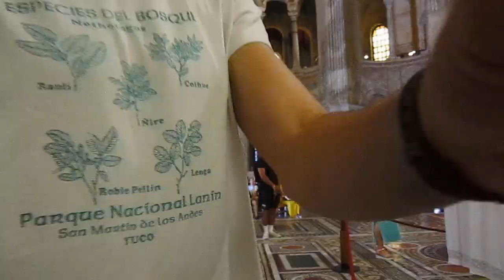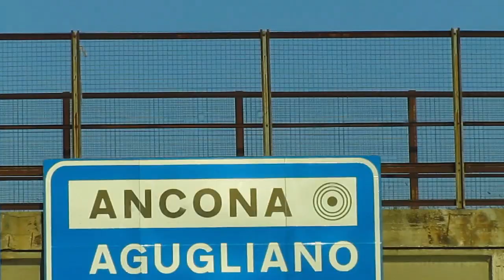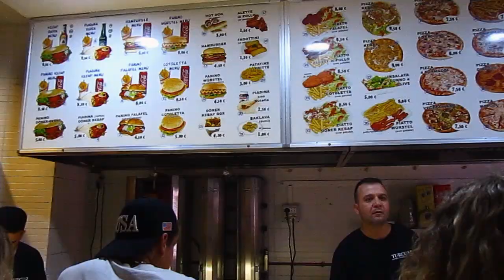going to italy with less than 1€? (hitchhiking vlog)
i am telling you with this video the story of how i went to (spoiler) ravenna and ancona (in italy) hitchiking! this is the story of one of my summer's vacations :)

thank you to everyone that helped me along my journey, with a ride, a shelter or anything supportive!

flickr (for art pieces) (yes i need a website)

00:00-02:41 day one
02:42-06:18 day two